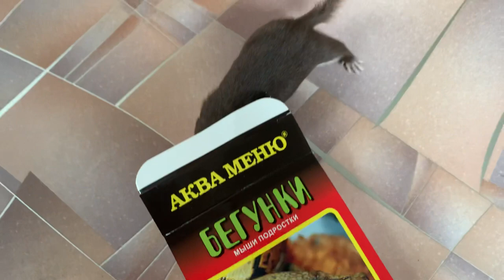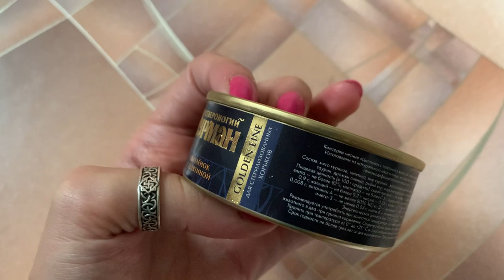Чем кормить домашнюю ласку (Mustela nivalis)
Т.к. в комментариях часто спрашивают, что же ест ласка, решила записать небольшое видео и показать, чем же я его кормлю.
Учитываете, что ласка - это хищник, и у него нет понятий типа «мышку жалко». Для него это такая же еда, как для нас свинина или телятина.
Пробовала давать ему суточных цыплят, конкретно моему животному они не подошли - лысел тут же животик. Пробовала несколько раз.